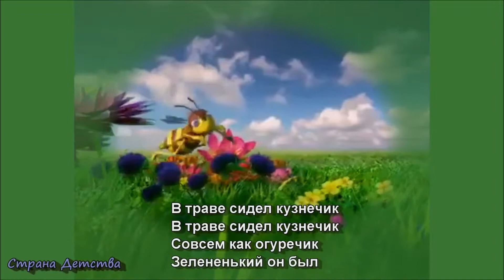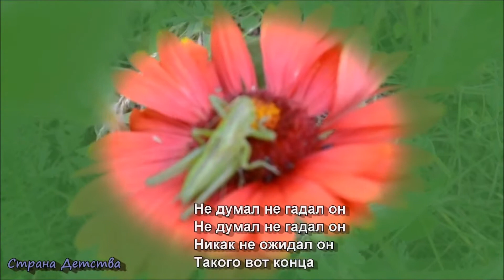В траве сидел кузнечик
Поэт Михаил Рахунов поет известнейшую песенку по-своему...